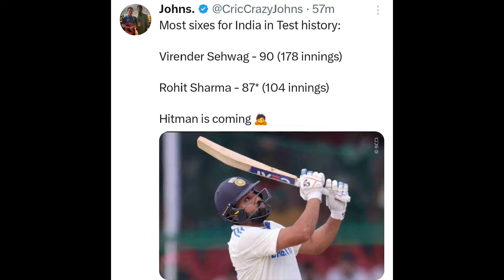Rohit Sharma soon and Rishabh Pant's comment!